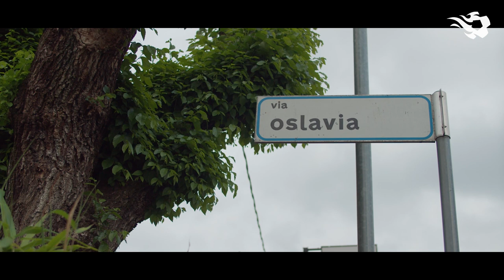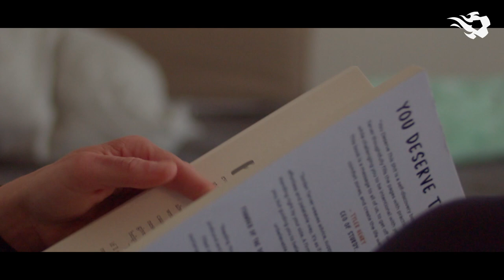Meet the Flames with Davina Philtjens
A unique view in the life of Red Flame Davina Philtjens.